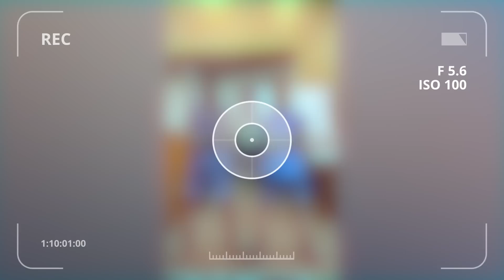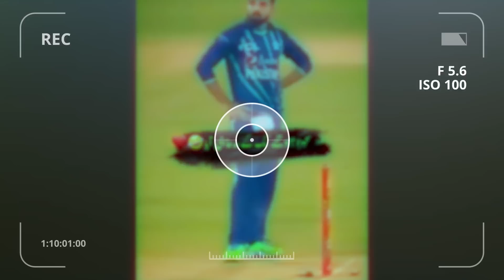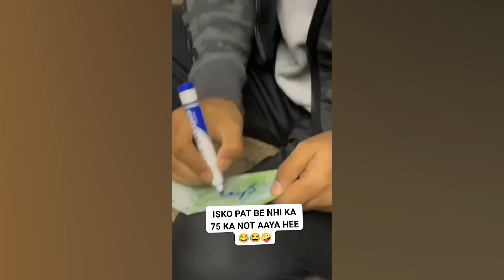30 Funny Moments in Cricket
Title:- 30 Funny Moments in Cricket